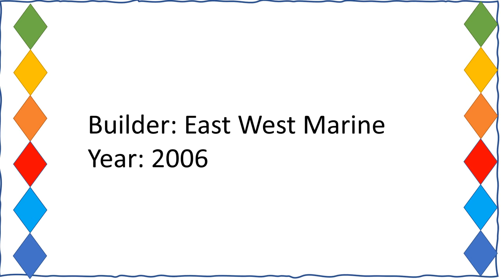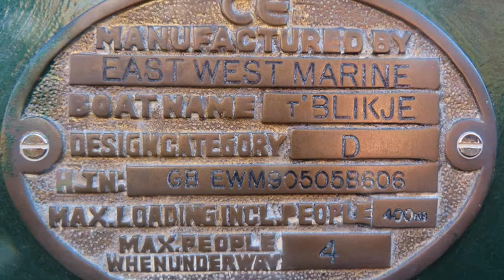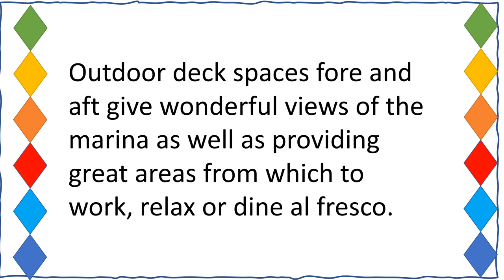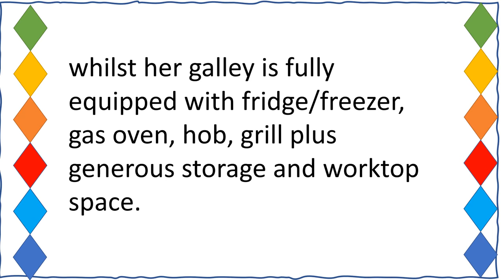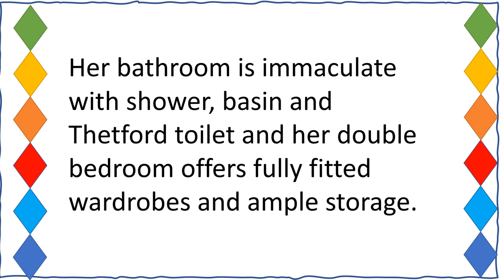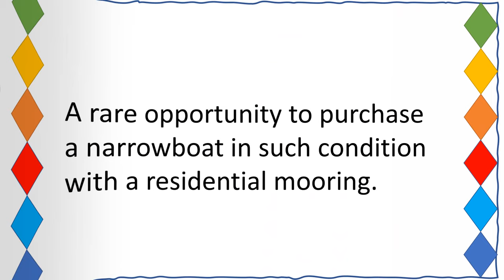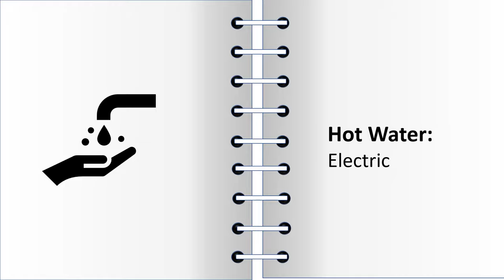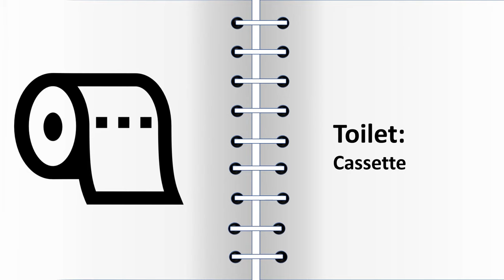narrowboats for sale T Blikje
T'Blikje is an exceptionally well presented narrowboat on a fully transferable Residential mooring at Aquavista's Poplar Marina in central London.
Wonderfully maintained and in fabulous condition, her topsides were repainted in Spring this year and she was last surveyed in September 2020 (copy available to viewers). The quality of her fit out is to an extremely high standard and she is ready to live aboard immediately.
Outdoor deck spaces fore and aft give wonderful views of the marina as well as providing great areas from which to work, relax or dine al fresco. Her saloon is particularly spacious and inviting whilst her galley is fully equipped with fridge/freezer, gas oven, hob, grill plus generous storage and worktop space.
Her bathroom is immaculate with shower, basin and Thetford toilet and her double bedroom offers fully fitted wardrobes and ample storage.
A rare opportunity to purchase a narrowboat in such condition with a residential mooring. Her owner is reluctantly very keen to sell due to a change of circumstances so please contact us to arrange an early viewing to fully appreciate T'Blikjes's quality, charm and amazing location.

BSC expires:
08/01/2023
Last blacking:
2018
Hull & superstructure:
Steel
Stern type:
Cruiser
Engine:
Barrus Shire 30HP
Electrics:
Protech 1230 & Shore power circuit
Batteries:
1 x engine start
2 x domestic
Water heating:
Electric
Cabin heating:
Eberspacher Diesel & Multi-Fuel Stove
Water capacity:
250l
Fuel capacity:
250l
Toilet:
Thetford Cassette
Fitting out:
Factory spray foam insulation with bamboo timber
Flooring:
Wood
Headroom:
6' 6"

Please note: this is not a survey report and all pre-owned boats are sold without warranty.
The information provided is based on a superficial inspection carried out by us and information provided by the vendor. No guarantee is given or implied regarding the specification, but descriptions are given in good faith as could be ascertained at the time of inspection. Aquavista takes no responsibility for the accuracy of this information and recommend the use of a marine surveyor to establish the condition of the vessel.